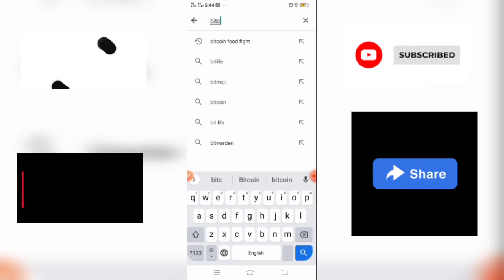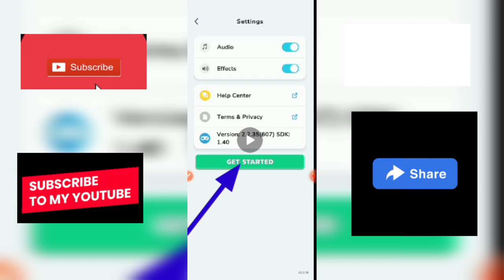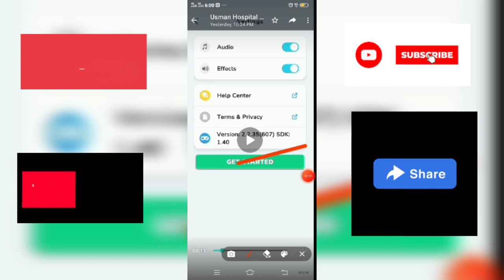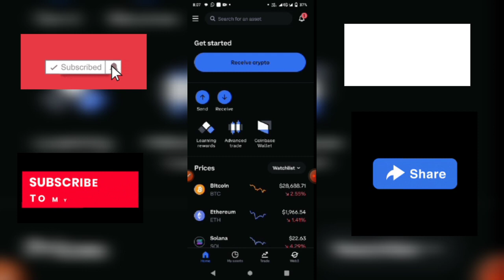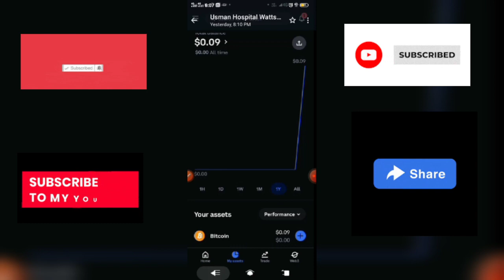How to Earn BTC|Real Bitcoin Earning Apps|Payment Proof|Bitcoin blast cash out|Abid Ali Official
Bitcoin blast game link play stor

Shiba Inu Free Cloud Mining App Registration link

Reffaral code.  fTTZ6iZ

SHIBA INU COIN FREE mining Karne ka triqa full details video

*Free USDT claim karain link pe clink karain or claim pe clik kar or free USDT hasil karain*

binance saiy paisy kaisy kamay - binance crypto box usdt busd
new crypto box code today - pk gold tv
crypto code today - free crypto code binance
crypto box binance free code - crypto box claim
today new crypto box code - crypto box code
binance new crypto box codes - Free crypto box codes binance - Abid Ali Official
binance new crypto box codes - Free crypto box codes binance - airdrop - free airdrop
free mining app - Bitcoin mining app - Shiba Inu mining app - btc
Binance - how to create binance account
trust wallat - new mining app

Bitcoin Blast App Payment Proof
Bitcoin Blast Cash Out
Bitcoin Blast Real or Fake
bitcoin blast payment proof
bitcoin blast
Bitcoin blast app
Bitcoin blast withdraw proof
earn bitcoin daily how to
earn btc
how to earn Bitcoin from bitcoin blast app
earn bitcoin without work
How to Earn Bitcoin
Real Bitcoin Earning Apps
Payment Proof
BTC
Bitcoin blast cash out paskistan
Bitcoin blast game
Bitcoin blast earn real Bitcoin
best Tech
Abid Ali Official
Crypto Box
claim crypto box
binace gift code box
binance saiy paisy kaisy kamay
binance crypto box usdt busd
new crypto box code today
pk gold tv
crypto code today
free crypto code binance
crypto box binance free code
crypto box claim
Abid Ali Official
airdrop
free airdrop
Shiba Inu mining app
btc
Binance
how to create binance account
trust wallat